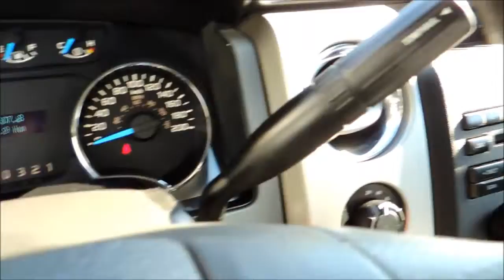P3452 Ford F150 XLT 4Dr Aut Silver Bathurst Honda Certified 2013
This is an amazing 2013 Ford F150 XLT!! The interior is really spacious even for the back seats and you'll have more than enough power for just about any situation!!! The truck has a nice smooth drive and the F150 has long been known for offering a cluster of core traits that appeal to full-size truck buyers!!! Get here fast to be the first one to have the opportunity to take advantage of this amazing deal!!!

Bad credit or first time buyer? We can establish or re-establish your credit with a wide variety of financial plans. Easy and fast financing with the highest approval rates.

Please refer to our site for the most up to date pictures, prices, information and availability on this vehicle. the information provided is accurate however errors can occur. It is the purchaser's responsibility to verify: Year, Make, Model, Options and Remaining Warranty with the manufacturer prior to purchasing the vehicle. We guarantee a minimum of 1 key with all your pre-owned vehicles. An owner's manual is not guaranteed with our pre-owned vehicles. Check our great reviews!!!